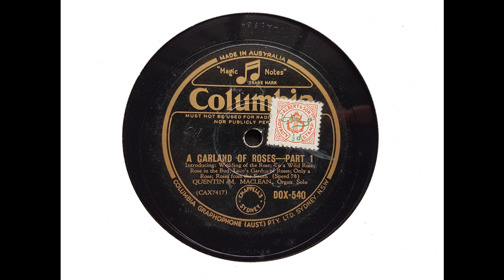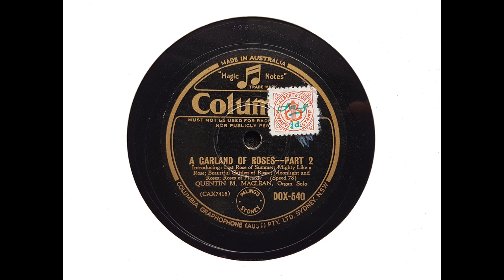Quentin Maclean (Organ of Trocadero Cinema) - A Garland of Roses (arr. Maclean) (1935)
This very cleverly-conceived medley is played by Quentin Maclean on the Wurlitzer organ of the Trocadero Cinema, Elephant and Castle, New Kent Road, London, It was recorded on 31 January and 25 February 1935.

The Trocadero was a vast super cinema which opened on 22 December 1930. It boasted the largest Wurlitzer Theatre Organ to be imported into the United Kingdom.

Quentin Stuart Morvaren Maclean (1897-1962) was the son of composer and conductor Alick Maclean. He studied in both London and Leipzig, where he studied organ under Karl Straube and composition under Max Reger. In 1919, he served as assistant organist at Westminster Cathedral. During the 1920s and 1930s he played at many cinemas, and was organist of the Regal, Marble Arch, and subsequently the Trocadero, Elephant and Castle.

In 1939, he immigrated to Canada, where he continued his theatre organ career, but from 1940 until his death he was also organist and choirmaster at Holy Rosary Church, Toronto, and he taught at the Toronto Conservatory of Music and the University of Toronto.